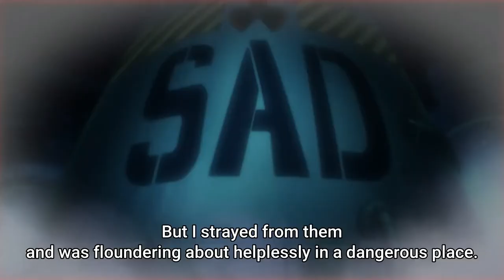The Return of Kozuki Momonosuke | One Piece Epic Moment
Kozuki Momonosuke finally steps out to reveal himself. (One Piece Episode 950)